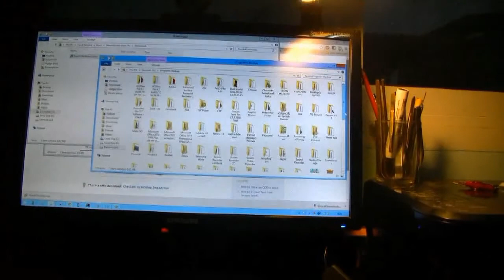Short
A day out of my live. With the howling wolves (dogs)